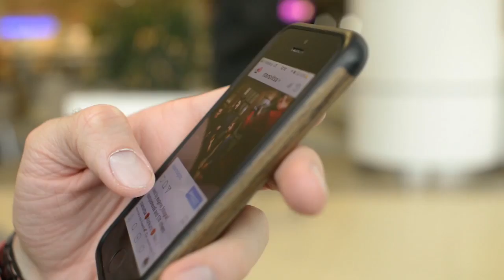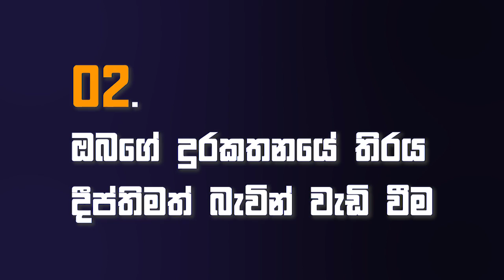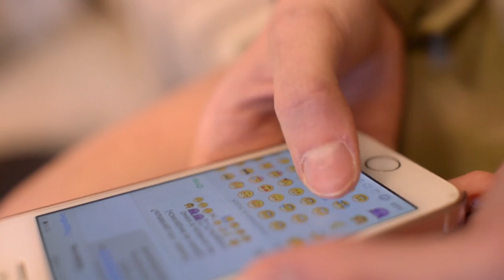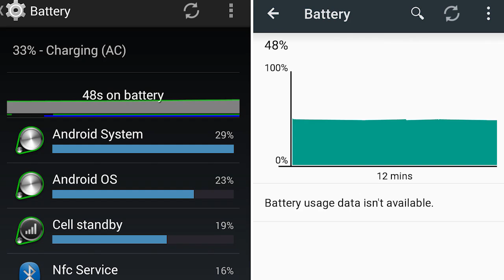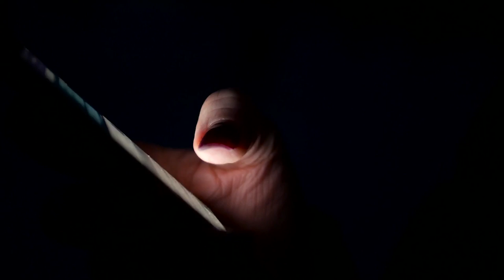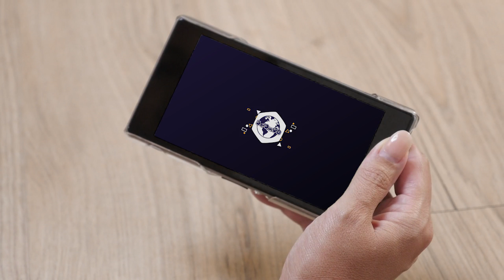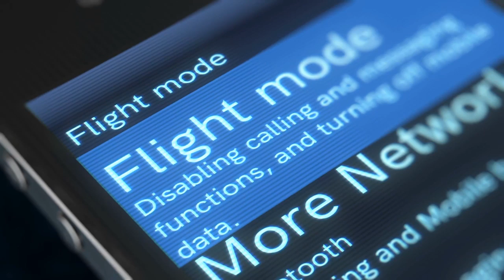ඔබගේ ජංගම දුරකතනයේ බැටරිය ඉතා ඉක්මනින් අඩු වී යන හේතු | Reasons Your Phone Battery Dies So Fast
Here Are 15 Reasons Why Your Smartphone Battery Dies So Fast.